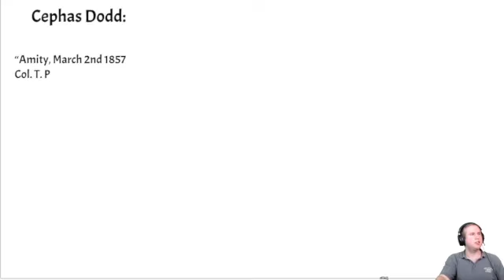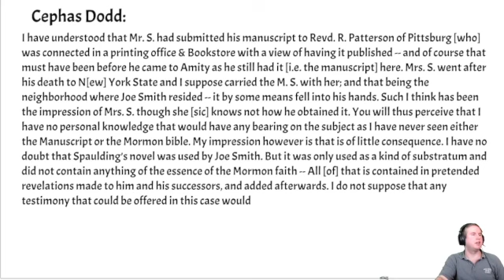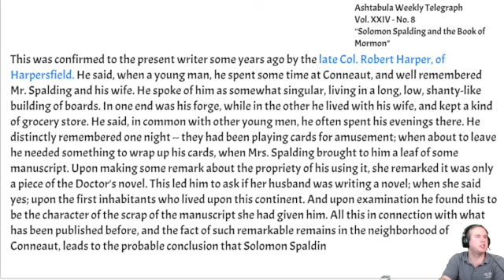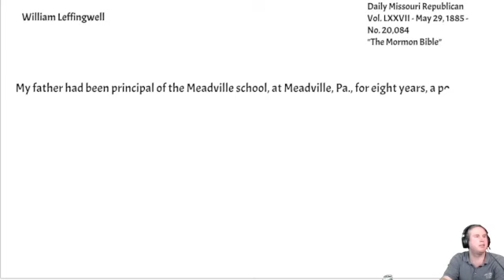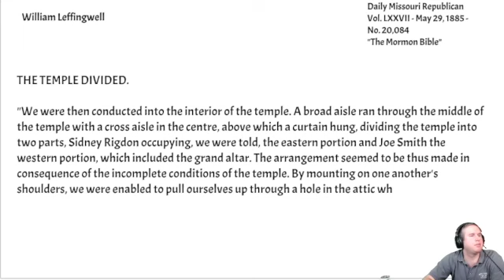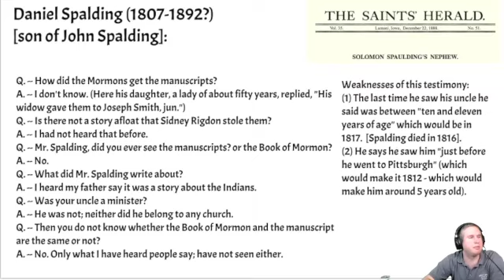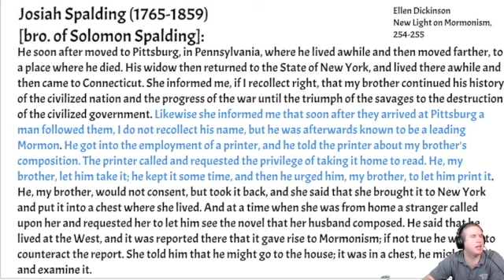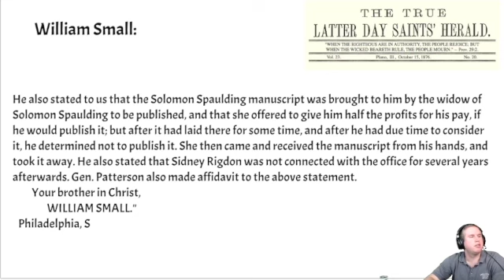Where Did The Book of Mormon Come From? (Part 9)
This video is about Jerry studio